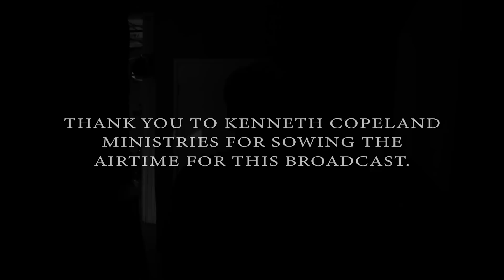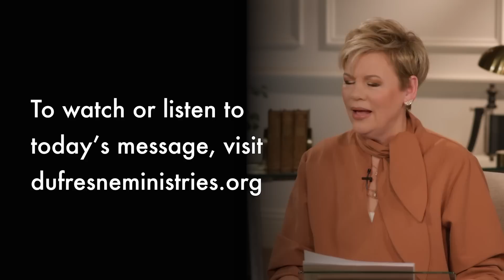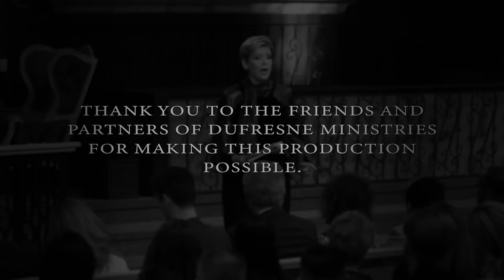179 | Hold Fast, Part 9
Join Nancy Dufresne as she shares how to hold fast to what you've already received when the enemy launches a counterattack against you!